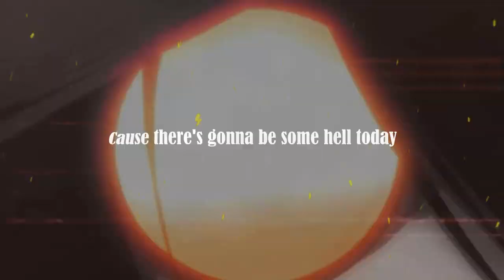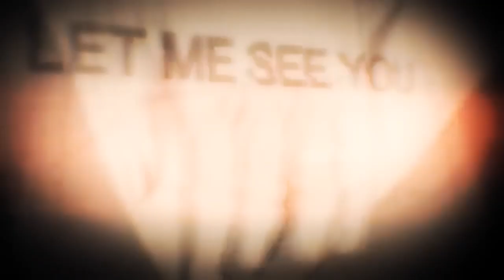AMV 「RUN DEVIL RUN」▸ anime multifandom